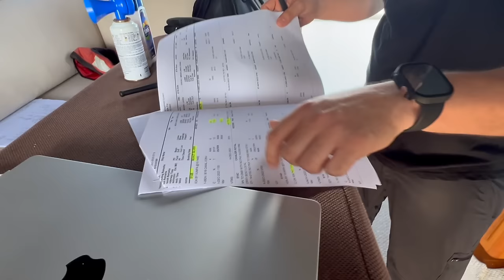Panama Canal Transit in our Nordhavn 62 HD 1080p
This video covers our two day transit of the Panama Canal from the Atlantic Ocean to the Pacific Ocean.  We leave Shelter Bay Marina on December 14th and spend one night at Gamboa in the Gatun Lake.